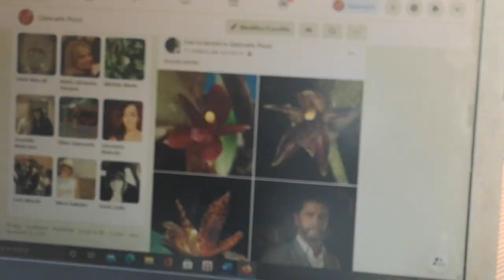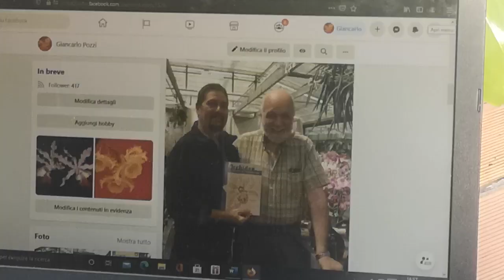Bellissima notizia Nuovo genere orchidea dedicato ad un italiano Franco Pupulin: Pupulinia shuarii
Franco Pupulin è oggi uno dei più autorevoli esperti di orchidee al mondo. Nel settembre 2001, pochi giorni prima delle ‘torri gemelle’, è stato nominato tra le dieci autorità tassonomiche dell’AOS (American Orchids Society) e oggi in questo campo è tra i primi al mondo e il 18 agosto 2020 gli è stato dedicato un nuovo genere di orchidea: Pupulinia. La specie tipo, Pupulinia shuarii, è una bellissima miniatura precedentemente descritta come Pleurothallis shuarii, tuttavia i botanici poiché questa specie ha caratteristiche uniche che non si adattano a nessun genere esistente hanno creato un nuovo genere dedicandolo a Franco Pupulin.
Che sappia io esistevano solo due generi di orchidee dedicati ad un italiano: Brassavola e Comparettia. Antonio Brassavola (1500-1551) medico e botanico di Ferrara e direttore dell’Orto botanico di Padova e Andrea Comparetti (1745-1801) nobile veneziano e professore di botanica sempre a Padova
Esistono circa 30.000 specie di orchidee e i generi sono molto meno, circa 800 e i loro nomi sono dedicati alla memoria di persone che si sono distinte per meriti botanici di solito morte da tempo oppure molto anziane, mentre Franco Pupulin è vivo e vegeto ed ha “solo” 60 anni e per giunta ben portati.
Da ragazzino pensò di regalare alla fidanzatina una piantina di Phalaenopsis, ne rimase affascinato, la portò a casa e passò il resto del giorno a studiarla. Quella pianta non la regalò alla fidanzatina ma diventò la prima della sua collezione di Phalaenopsis e influenzò la sua vita, che da allora dedicò allo studio delle orchidee. Lo conobbi in quel periodo, verso il 1980, si percepiva che quel ragazzino aveva qualcosa di speciale, ben presto era chiaro che a differenza degli altri appassionati il suo scopo non era quello di collezionare orchidee, ma di studiarle e fotografarle, (. ) Nel 1997 si è trasferito in Costa Rica dove attualmente lavora come professore cattedratico e direttore di ricerca all’Orto Botanico Lankester della Università di Costa Rica, ed il suo lavoro è sopratutto fare ricerca sulle orchidee. Sempre sulle orchidee ha scritto vari libri e più di 250 articoli scientifici. E’ ricercatore associato degli Erbari della Università di Harvard, dei Marie Selby Botanical Gardens in Florida, ed é stato direttore del Centro di Ricerca sulle Orchidee Andine “Angel Andreetta” in Ecuador. È inoltre Direttore della rivista Lankesteriana, l'unica rivista internazionale interamente dedicata all'orchidologia scientifica.
Quando ho conosciuto Franco Pupulin negli anni 80 tra le tante altre cose mi ha meravigliato la sua scrittura, scriveva a mano in un modo talmente preciso e perfetto che sembrava scritto a macchina, tanto che se facevo vedere i suoi scritti ad amici non credevano possibile che fosse scritto a mano, e la cosa sorprendente è che scriveva con la stessa velocità con cui io scarabocchio, tanto che a volte faccio fatica a leggere (o meglio decifrare) quello che ho scritto.
Mi diceva che quando sei allenato a farlo scrivere bene o fare una cosa bene impieghi lo stesso tempo che a farla male, per cui è meglio farla bene e mi parlava di filosofia zen, ma io sono sempre stato un pasticcione casinista e non ho mai imparato a scrivere bene.
E questa è stata la sua filosofia di vita che assieme al carattere aperto, allegro e positivo, alla determinazione e caparbietà, alla voglia di fare e a correttezza ed onestà lo hanno fatto diventare un leader e a farsi benvolere da tutti e a diventare una delle massime autorità al mondo delle orchidee.
Ma penso anche che, se quando aveva circa vent’anni, invece di appassionarsi delle orchidee si fosse appassionato alla musica, all’architettura, alla medicina o a qualsiasi altra materia non sarebbe cambiato niente, sarebbe stato tra i primi al mondo in quella materia. Naturalmente io e tutti gli orchidofili siamo ben contenti che si sia appassionato alle orchidee!
E penso anche che un grande merito in tutto questo l’abbiano avuto i suoi genitori che sono stati la sua guida.
Una volta mi ha raccontato il singolare modo in cui ha conosciuto Calaway Dodson, il mitico direttore del Mary Selby Botanical Garden di Sarasota in Florida, uno dei più grandi studiosi di orchidee e uno degli idoli di Franco Pupulin. Periodicamente Franco andava al Mary Selby Botanical Garden per documentarsi, in quel centro c’era infatti probabilmente la più importante bibliografia esistente sulle piante epifite e in particolare sulle orchidee, in una di queste visite al Selby mentre stava disegnando un’orchidea miniatura Franco ha avuto la sensazione di essere osservato, si è girato e dietro di lui ha visto un signore che osservando il disegno disse “Cosa stai disegnando?” Franco rispose “un Trichocentrum” e